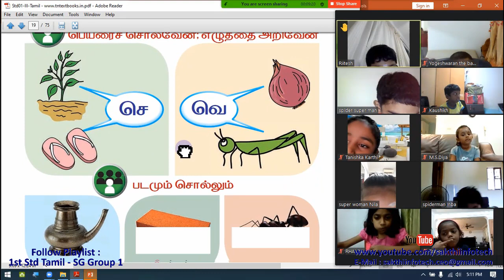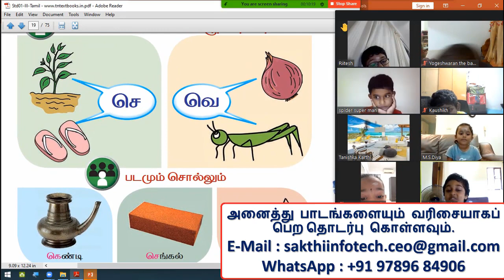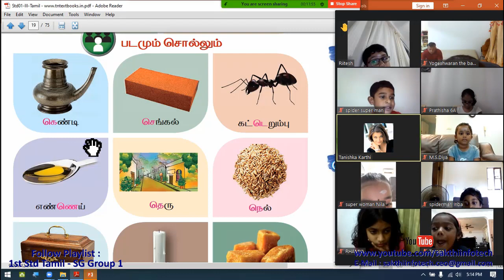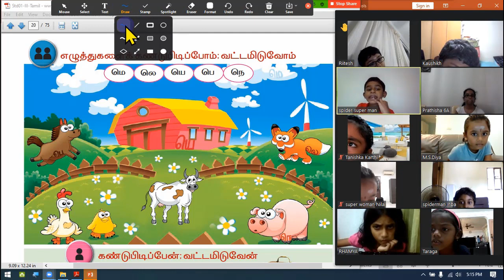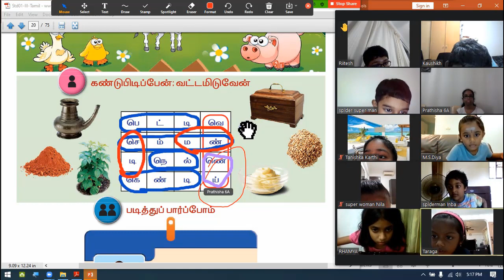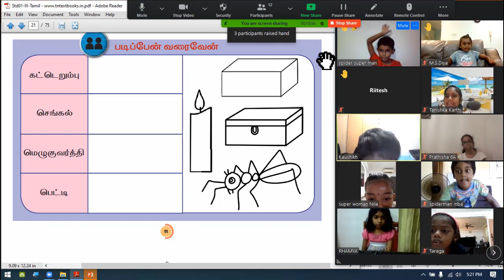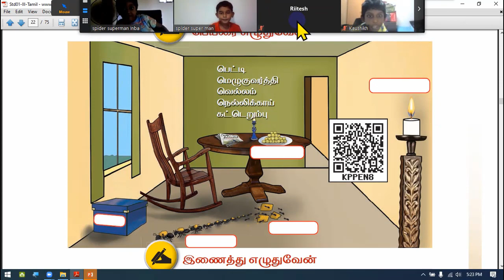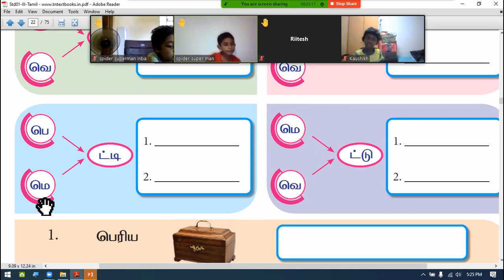#50. 1st Std Tamil - Term 3 - Page 9 - Singapore Group 1 - SAKTHI INFOTECH